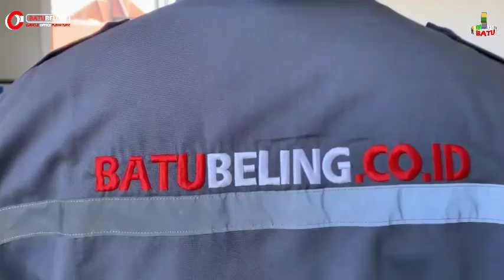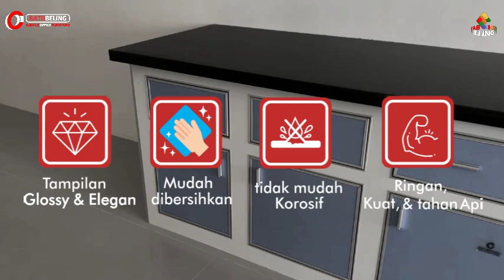CHEMICAL LAB UNIVERSITAS AIRLANGGA SURABAYA - BATUBELING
Assalamualaikum Wr.Wb
Halo sobat batubeling.
Sebuah kehormatan tentunya bagi kami karena mendapatkan kepercayaan pemesanan berupa Meja Labolaturium atau Chemical Lab dari Kampus ternama di Universitas Airlangga Surabaya ( UNAIR ). tak tanggung-tanggung UNAIR memesan banyak sekali Produk Meja Lab kami. jika kamu penasaran seperti apa penampakan meja lab kami. yuk tonton terus videonya. dan jangan lupa di subscribe yaa.